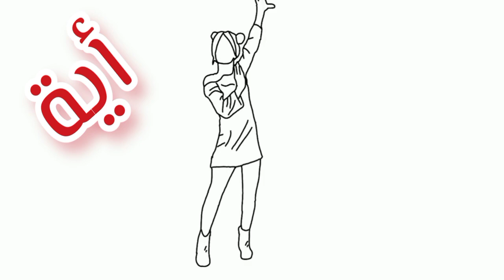دلع إسم أية بأغنية